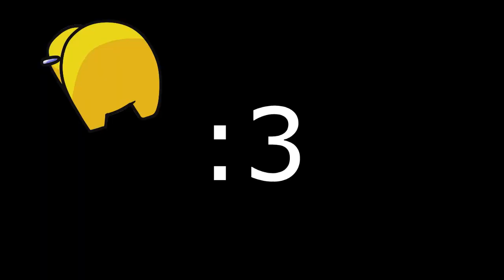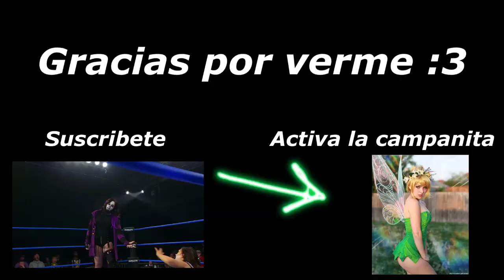Bullet Club en la World Tag League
En este video les hablo de la cosas cosas curiosas referentes a la World Tag League, y del Bullet Club, espero les guste :3

¿Trabajas para NJPW? ¡No ocupamos sus imágenes ilegalmente! Aplicamos el derecho a la información. Por favor, lee esto: ⒸTodo el contenido de NJPW, nombres de luchadores, imágenes, semejanzas, movimientos de lucha, marcas comerciales, logotipos y derechos de autor son propiedad exclusiva de New Japan Pro-Wrestling Co., Ltd. y sus filiales. Todas las demás marcas comerciales, logotipos y derechos de autor son propiedad de sus respectivos dueños.